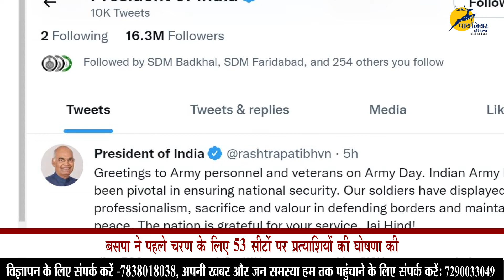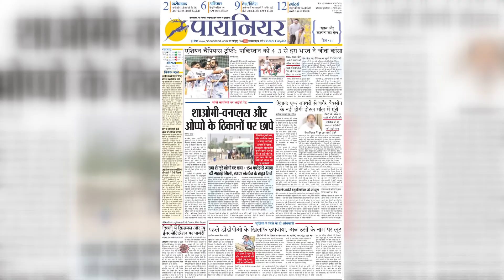74th Army Day: दिल्ली के करिअप्पा परेड मैदान में विशेष परेड का आयोजन, पीएम ने सेना की सराहना की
हर साल भारत में 15 जनवरी को भारतीय थल सेना दिवस मनाया जाता है। आज  15 जनवरी, 2022 को 74वां सेना दिवस मनाया जा रहा है। इस माैके पर दिल्ली के करियाप्पा परेड मैदान में विशेष परेड का आयोजन होता है। इस दिन की शुरुआत इंडिया गेट पर बनी अमर जवान ज्योति पर शहीदों को श्रद्धांजलि देने से होती है। सेना के अत्याधुनिक हथियारों और टैंक-मिसाइल, जैसे साजो-सामान प्रदर्शित किए जाते हैं।

Indian Army Day is celebrated every year on 15 January in India. Today, on January 15, 2022, 74th Army Day is being celebrated. A special parade is organized on this occasion at the Cariappa Parade Ground in Delhi. The day begins with paying homage to the martyrs at the Amar Jawan Jyoti at India Gate. State-of-the-art military weapons and equipment such as tank-missiles are on display.

ChiefoftheIndian Army
GeneralKM Cariappa